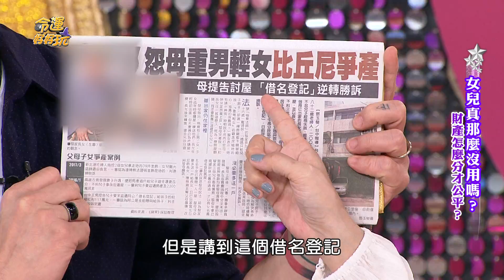【命運好好玩】2017.06.13 女兒真的那麼沒用嗎-2